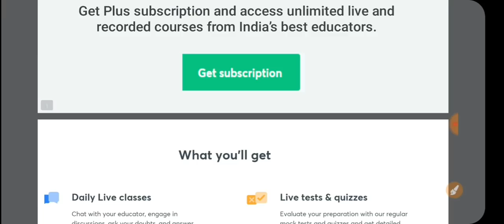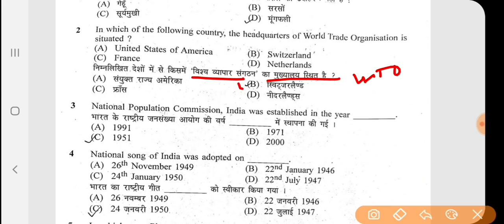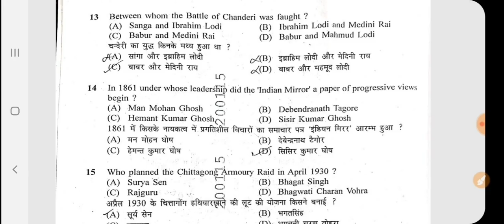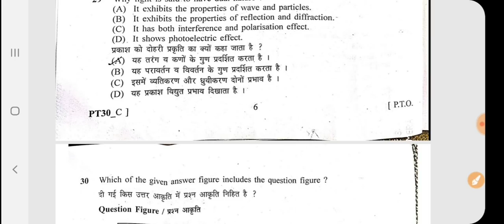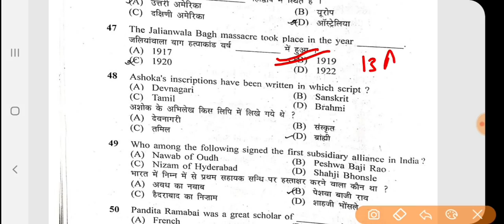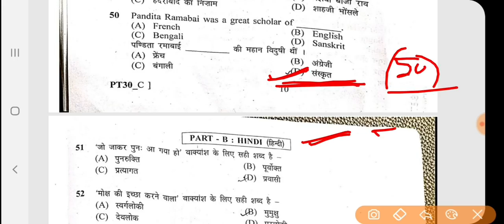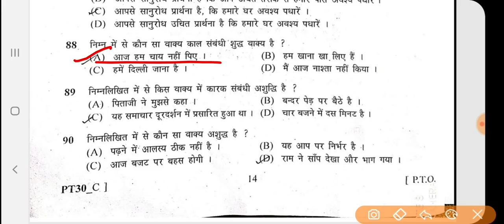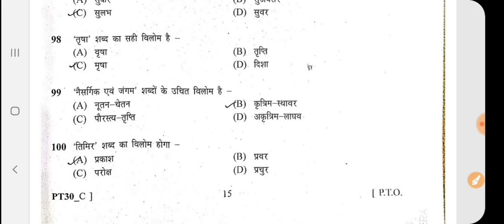उत्तरप्रदेश विधानपरिषद सचिवालय RO/ARO EXAM PAPER REVIEW & ANSWERKEY||EXAM DATE- 22/11/2020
Ro/aro vidhan Parishad sachivalay exam gs paper
Up vidhan parishad ro/aro answer key
Exam date 22/11/2020
Up sachivalay roaro full answer key
Samany adhyan paper
Roaro  g s model paper
Pryaywachi shabd
Visheshan visheshya shabd practice
Samiksha adhikari exam 2020
Roaro exam date 22 Nov 2020
Samanya hindi
Roaro previous year paper
Roaro model paper
Roaro samanya hindi practice set
Uppsc roaro hindi question
Hindi previous year question paper
Hindi model paper for roaro
Examlearner roaro practice set
Examlearner
Roaro notice 2020
Uppsc hindi previous year question

For pdf join our telegram channel 👇👇

Examlearner
Prepration for competitive exam